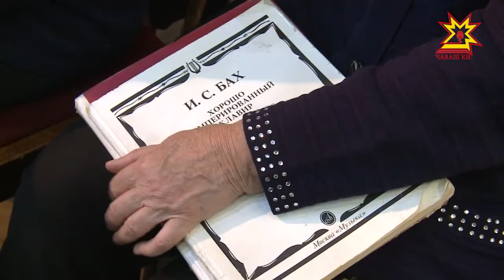Питĕр хулинчен килнĕ маçтăрсем вĕрентеççĕ.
Шупашкарти Федор Павлов ячĕллĕ музыка училищинче пулас ăстасене Питĕр хулинчен килнĕ маçтăрĕсем вĕрентеççĕ. Фортепиано, вĕрсе каламалли инструментсем тата сĕрме купăс. Çамрăксен пултартулăхне виçĕ енĕпе тĕрĕслеççĕ, сĕнÿсем параççĕ.